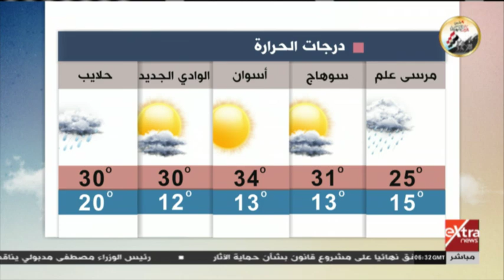هذا الصباح | الهيئة العامة للارصاد الجوية تحذر المواطنين: أمطار تصل لحد السيول بداية من الخميس